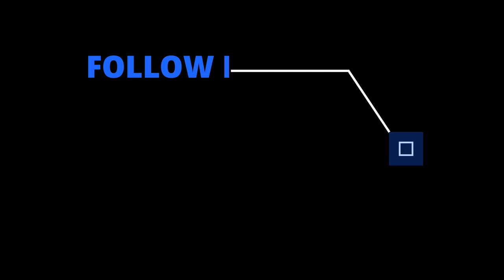Prezzy Pacino ~ True & Tray (Prod.by 11:01) Directed by Prezzy Pacino & McFresh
“Diz Fa Da M8V3RZ M8V3N
OnDa M8V3” 🗣🗣🗣

U Providing Fa Yours, Staying True Tuh Wat U 8elieve In, Never Forgetting It’s About More Than Just U, 3rdst Diz Fa U 🗣💪🏽💙

Civilians U Got Ya Goals U Striving Fa, Going About Ya Business Day Tuh Day Not Siting On Ya Ass Diz Fa U 🗣💪🏽💙

OnDa M8V3” 🗣🗣🗣 Ⓜ️✌🏽☝🏽⛽️💙